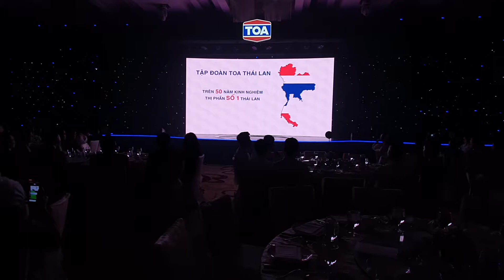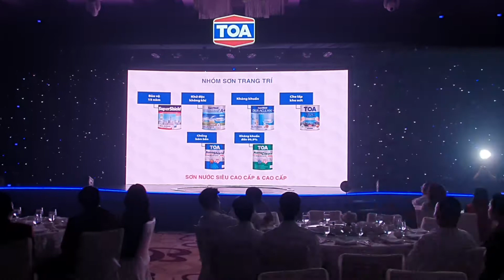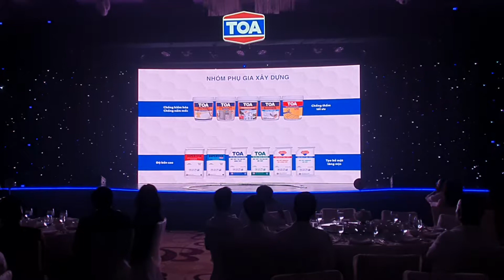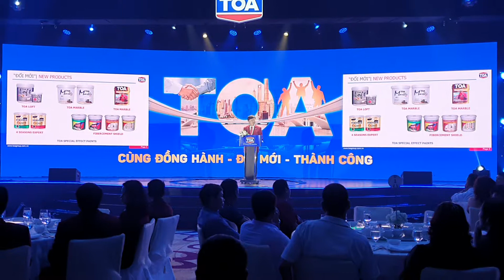Hội thảo SƠN TOA VIỆT NAM 2019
Hội thảo các đại lý Sơn TOA VIỆT NAM 2019